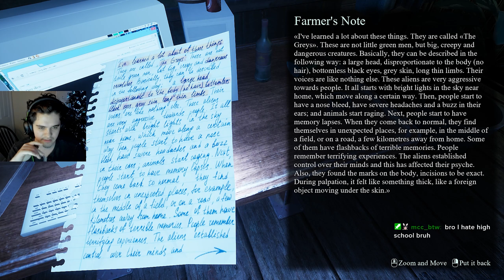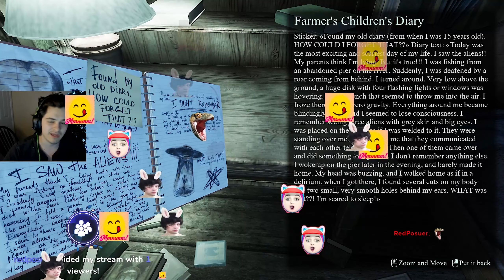They Are Here: Alien Abduction Horror | Scary Ahh game